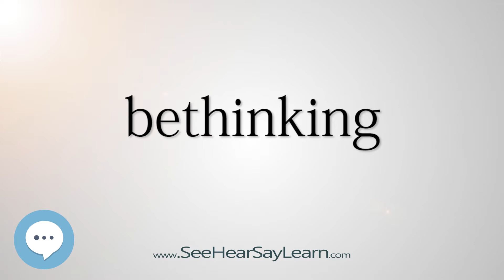bethinking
This video is about "bethinking".